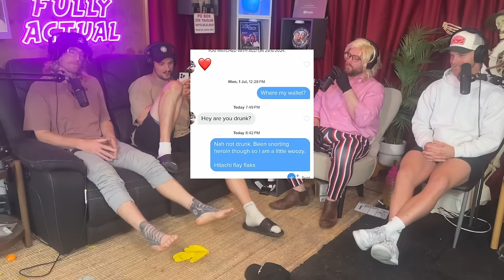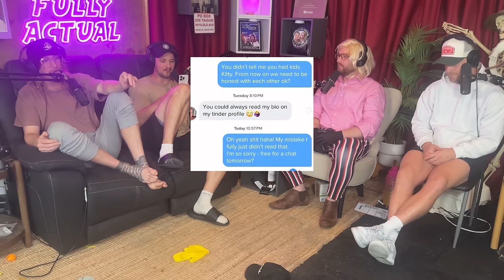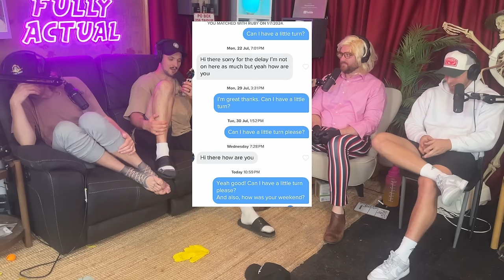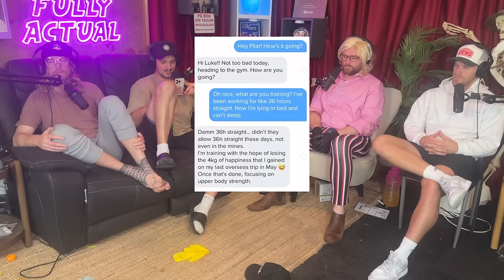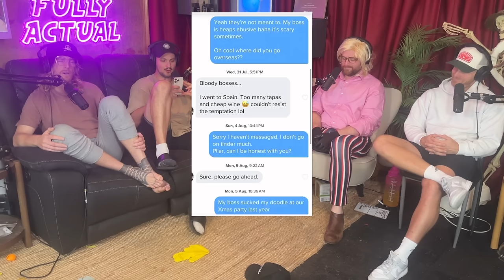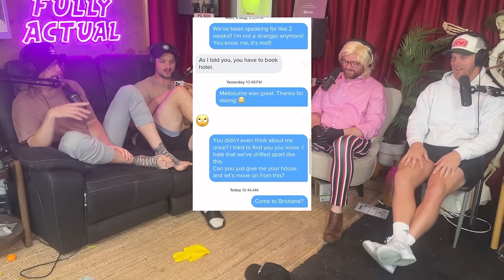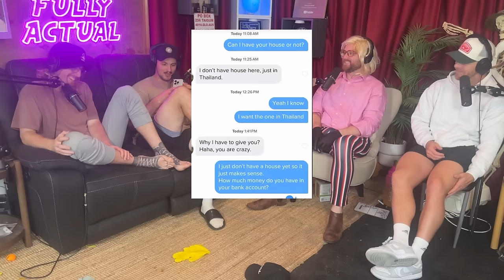Michael Gets Into a Fight With Dricus Du Plessis’ Sparring Partner! (Season 6, Episode 29)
This week on the podcast, we talk about our wild time with Dricus Du Plessis in Perth where Michael fought his sparring partner.

Matt and Michael debate over if girls should get mandatory enhancements during the "Great Debate".

We call multiple tinder girls during the "Tinder Adventures"

Matt lets a fan know that they have a child they never knew about during "Brown's Breaking News"

And for the prank call Arnold Fine tells a company that they hit his sick wife while on the road.
S**t Talk 0:00 - 20:19
Sponsors 20:20 - 25:47
Bong Break 25:48 - 26:03
Great Debate 26:04 - 35:20
Bong Break 35:21 - 35:35
Bamboozled 35:36 - 45:40
Tinder Adventures 45:41 - 1:02:08
Browns Breaking News 1:02:09 - 1:05:33
Bong Break 1:05:34 - 1:05:49
P.O Box 1:05:50 - 1:11:19
Browns Breaking News Continues 1:11:20 - 1:14:15
Prank Call 1:14:16 - 1:27:40